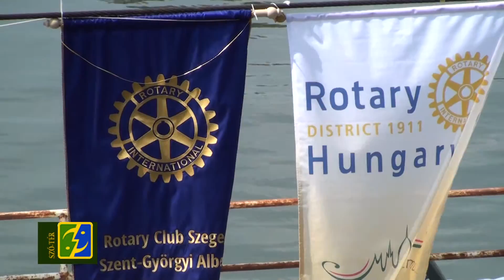2015 0810 Sarkanyhajo